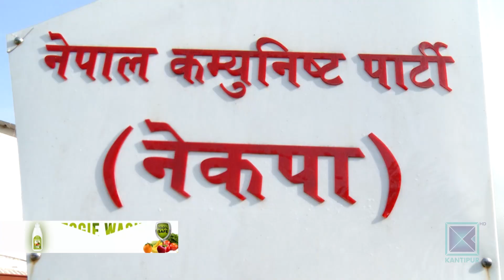नेकपामा पदको लाभमा नरहेका केन्द्रीय सदस्यलाई मासिक तलब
सत्ताधारी दल नेकपाले राजनीतिक पदको लाभमा नरहेका २ सय ५० केन्द्रीय सदस्यलाई मासिक तलब दिने भएको छ । संगठित सदस्यबाट मासिक रूपमा उठाइने शुल्क, सांसद तथा मन्त्रीबाट काटिने लेबी, चन्दादाता र अन्य विभिन्न सहयोगबाट उठेको रकम परिचालनबाट केन्द्रीय सदस्यलाई तलब दिने भनिएको छ । आर्थिक रूपमा सबल भएर राजनीतिलाई सेवामुखी बनाउनुको साटो पार्टीबाटै नेताहरूलाई तलब बाँडेर बेतनमुखी बनाइएको कतिपय विश्लेषकको टिप्पणी छ ।